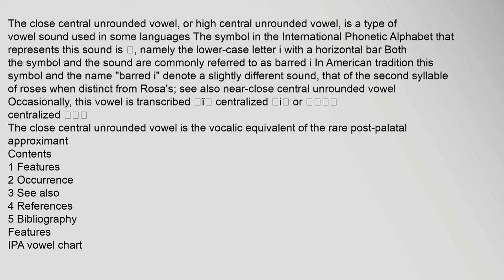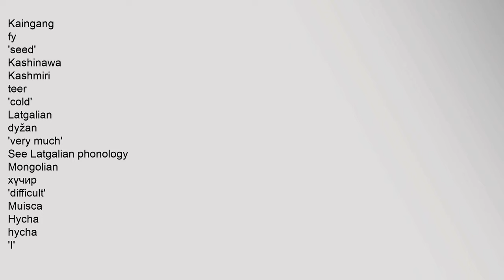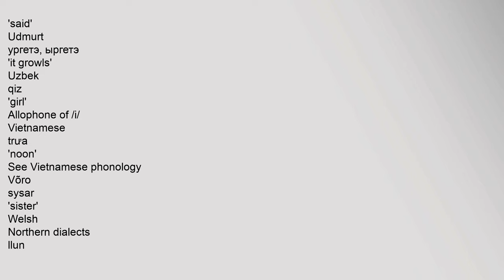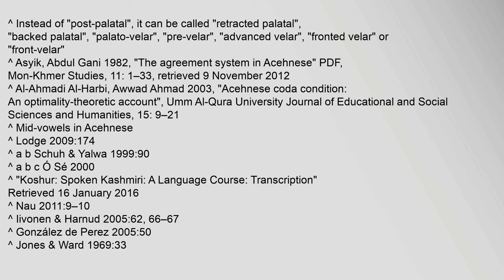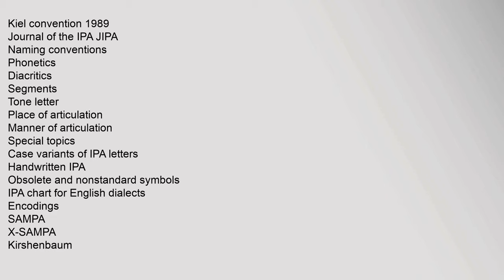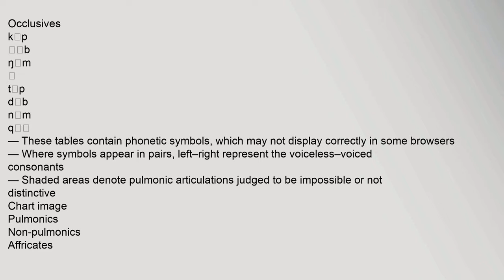Close central unrounded vowel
The close central unrounded vowel, or high central unrounded vowel, is a type of vowel sound used in some languages The symbol in the International Phonetic Alphabet that represents this sound is ɨ, namely the lower-case letter i with a horizontal bar Both the symbol and the sound are commonly referred to as barred i In American tradition this symbol and the name "barred i" denote a slightly different sound, that of the second syllable of roses when distinct from Rosas;1 see also near-close central unrounded vowel
Occasionally, this vowel is transcribed ⟨ï⟩ centralized ⟨i⟩ or ⟨ɯ̈⟩ centralized ⟨ɯ⟩2
The close central unrounded vowel is the vocalic equivalent of the rare post-palatal approximant j̈3
Contents
1 Features
2 Occurrence
3 See also
4 References
5 Bibliography
Features
IPA vowel chart
Front
Near-​front
Central
Near-​back
Back
Close
i•y
ɨ•ʉ
ɯ•u
ɪ•ʏ
ɪ̈•ʊ̈
ɯ̽•ʊ
e•ø
ɘ•ɵ
ɤ•o
e̞•ø̞
ə•ɵ̞
ɤ̞•o̞
ɛ•œ
open central unrounded vowel, close central unrounded vowel Close central unrounded vowel